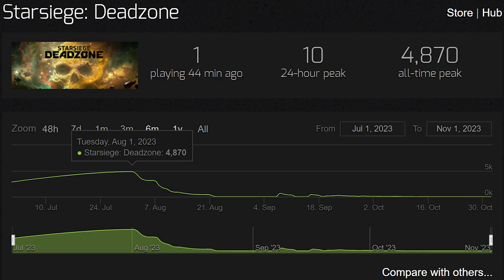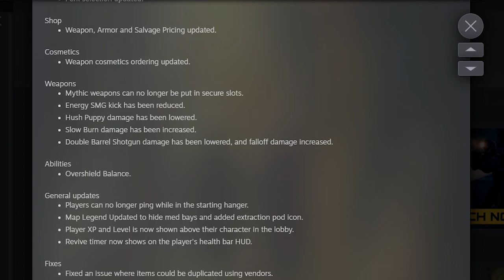Is Starsiege: Deadzone Great? Here's A Hint: No...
let's talk about Starsiege... the cash grab feeling game that was released full scale prematurely. The Halo Extraction wanna-be. I feel like this game let us down, but I am still holding out hope for Starsiege: Deadzone.. The game has potential but they definitely have a lot on their plate. I hope you enjoy the video!

🗣️🎙️Join The Community Discord! :D